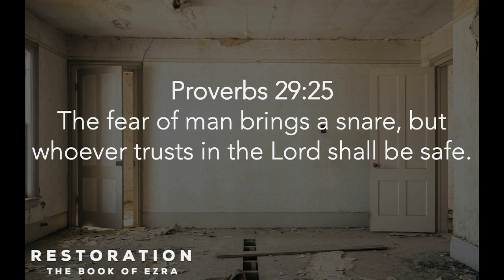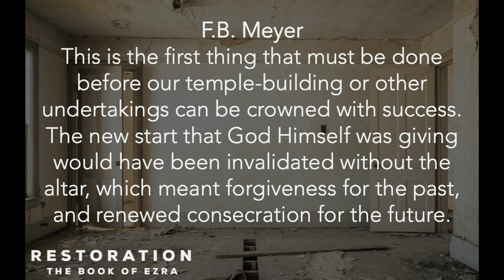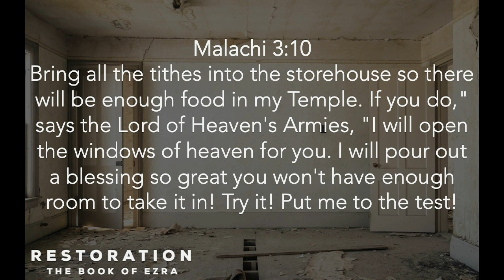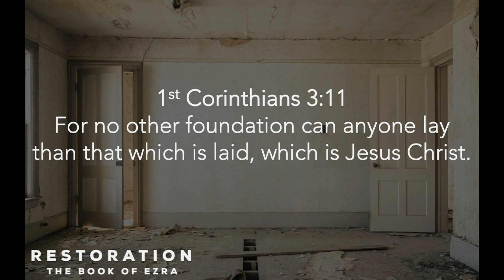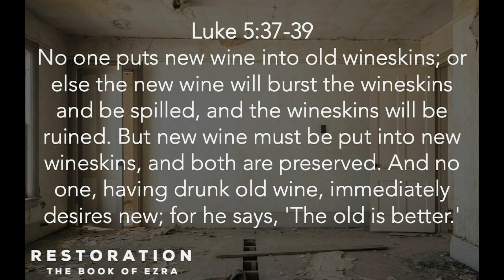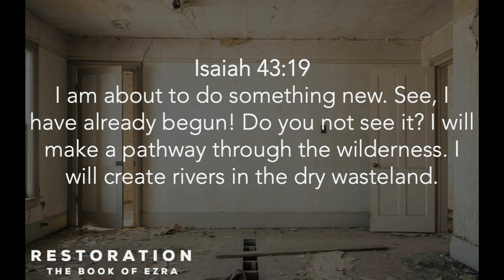Restoration - The Book of Ezra - Restoration Responses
Message given Sunday, November 10, 2019 by Pastor Josh Black at Calvary Chapel Canyon Hills in Lake Elsinore, CA. You can learn more about Calvary Chapel Canyon Hills